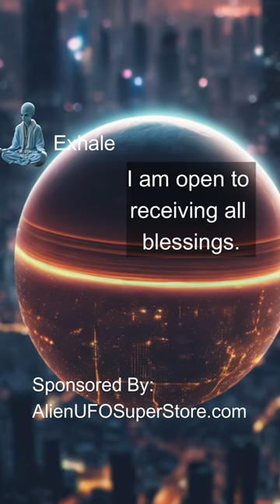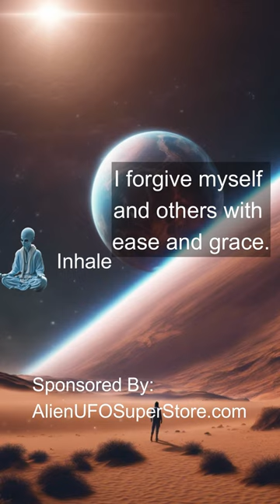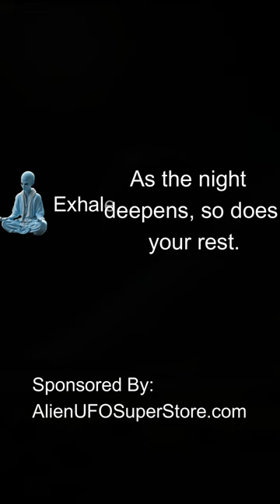Alien Led Meditation